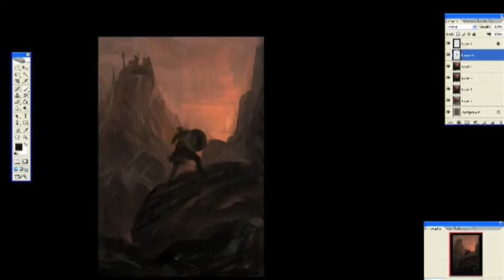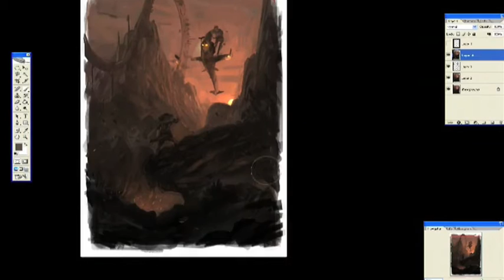CFSL Shuffle 01 Trailer